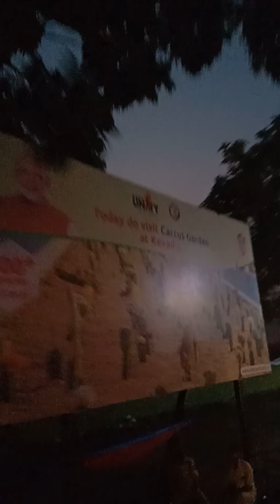Sardar sarover dam laser show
Sardar Sarover Dam light Show with Awesome night lighting at Statue of unity today date - 30th Nov